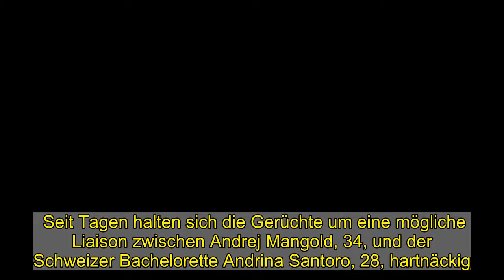Andrej Mangold: Heimlicher Liebes-Urlaub mit Andrina Santoro?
Seit Tagen halten sich die Gerüchte um eine mögliche Liaison zwischen Andrej Mangold, 34, und der Schweizer Bachelorette Andrina Santoro, 28, hartnäckig. Nun sollen die beiden gemeinsam in einem Hotel gesichtet worden seien …   Neues Liebes-Glück für Andrej Mangold? Erst im November gaben der 34-Jährige und seine Bachelor-Auserwählte Jennifer Lange nach anderthalb Jahren Beziehung ihre Trennung bekannt, doch knapp drei Monate später könnte aller Liebeskummer schon wieder verflogen sein.  Seit einigen Tagen halten sich die Gerüchte um eine neue Frau im Leben des ehemaligen Profi-Basketballers hartnäckig. Der Grund für die Spekulationen: Vor einigen Tagen ging Andrej mit der Schweizer Bachelorette Andrina Santoro bei Instagram live und die 28-Jährige enthüllte prompt, dass sie sich 2019 sogar für Andrejs "Der Bachelor"-Staffel beworben hatte, RTL ihr jedoch eine Absage erteilt hätte - offenbar zum Bedauern des RTL-Rosenkavaliers, denn der hätte Andrina liebend gern eine Rose gegeben: "Erste Nacht, yes“, antwortete er auf die Frage eines Followers.    Ob sie ihr verpasstes Kennenlernen jetzt nachholen? Darauf würden zumindest die neuesten Schilderungen eines Insiders sprechen, der sich jetzt gegenüber "OKmag.de" zu Wort meldete und verriet, dass Andrej Mangold und Andrina Santoro derzeit gemeinsam Zeit in einem Wellness-Hotel in der Schweiz verbringen sollen:   berichtet die Augenzeugin.  Wirklich unauffällig hätten sich Andrej und Andrina nach Angaben des Insiders nicht verhalten: "Er hat relativ laut gesprochen und oft herumgeschaut. Vielleicht, um zu sehen, ob man ihn erkennt? Unauffällig hat er sich zumindest nicht verhalten", berichtet unsere Quelle weiter.  Ob sich hier wirklich eine neue Liebelei im Bachelor-Universum anbahnt oder, ob sich die beiden möglicherweise einfach nur gut verstehen, wissen wohl aktuell nur Andrej Mangold und Andrina Santoro selbst. Offenbar befindet sich der 34-Jährige mittlerweile auch nicht mehr in der Schweiz: Neueste Stories zeigten den ehemaligen TV-Rosenkavalier nämlich wieder in Köln, während sich die 28-Jährige während eines Fotoshootings zeigte ...